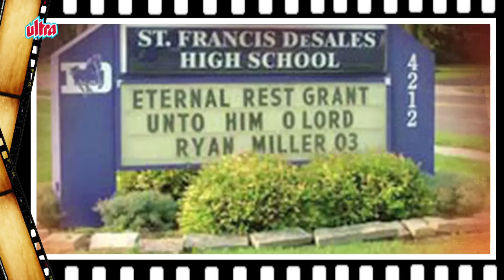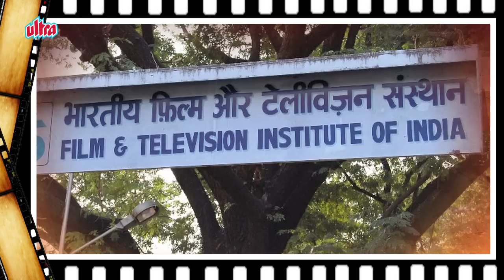Rajkumar Hirani Biography | A Journey from Rs.1200 to Rs.100 Crore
Rajkumar Hirani (born 20 November 1962) is an Indian director, screenwriter and film editor of Hindi films, best known for the films Munna Bhai MBBS (2003), Lage Raho Munnabhai (2006), 3 Idiots (2009) and PK (2014). All the films directed by him went on to become huge successes at the box office. He has also won 11 Filmfare Awards.